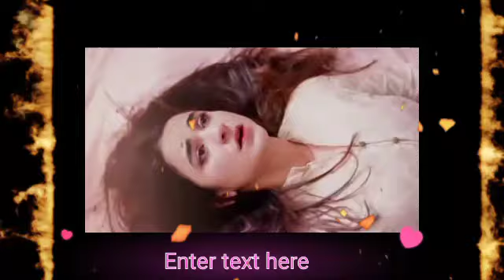watch 16 teaser full | draama 16 promo full | wahaj Ali new drama